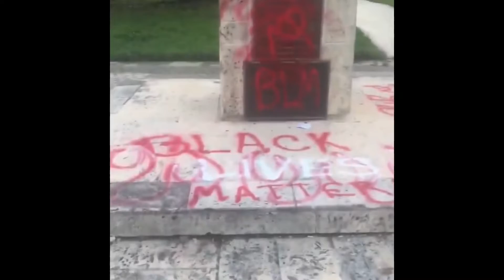Juan Ponce de Leon Statue Toppled In San Juan, Puerto Rico.